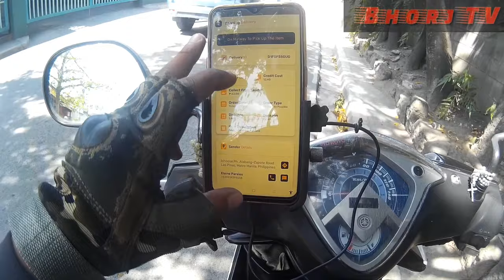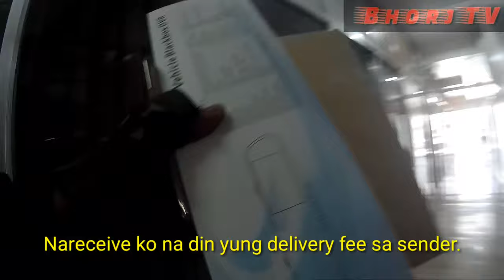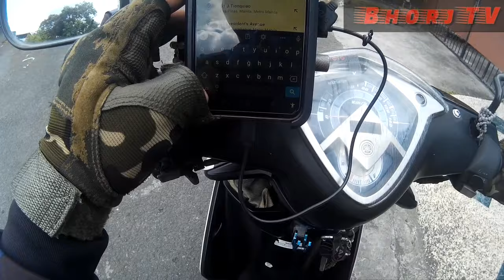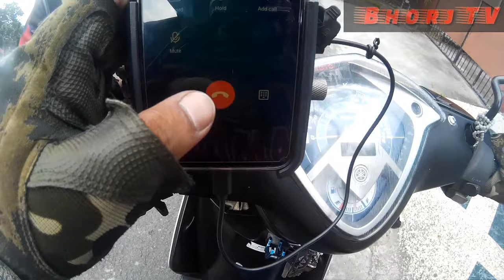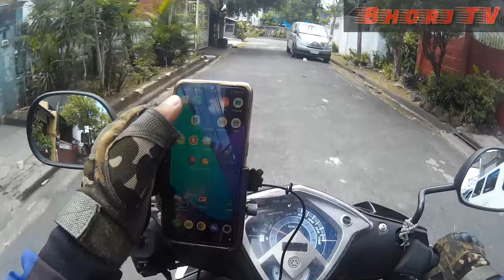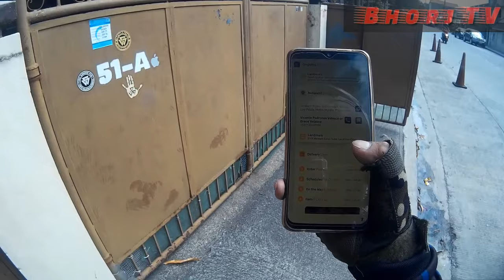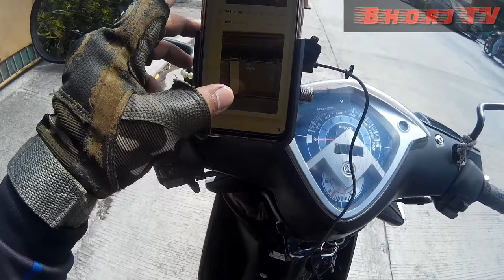TOKTOK DELIVERY SERVICE | PAANO MAKAKUHA NG BOOKING | Bhorj TV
vlog title : TOKTOK DELIVERY SERVICE | PAANO MAKAKUHA NG BOOKING | Bhorj TV

Good day mga paps, brad, utol, tsong, pare, WELCOME sa ating channel!

For today's video ipapakita ko sa inyo kung paano nga  ba makakuha ng booking at magdeliver sa isang bagong delivery app na patok ngayon. ang TOKTOK DELIVERY SERVICE!

Baka interesado kang maging Toktok Rider? Apply Here!

Watch my vlogs tungkol sa mga tips at mga samo't saring bagay mapa motovlog pa yan or simpleng vlog, anything under the sun. :)